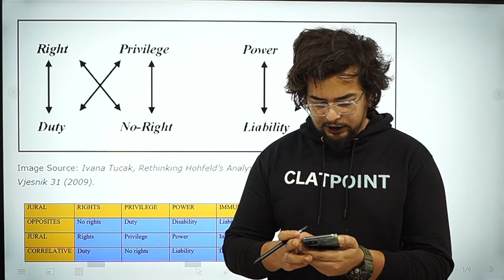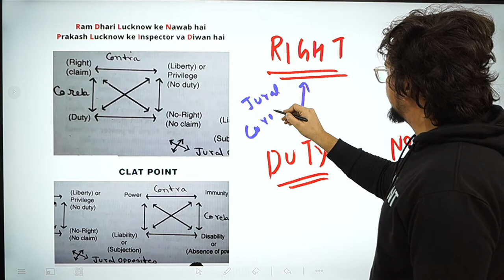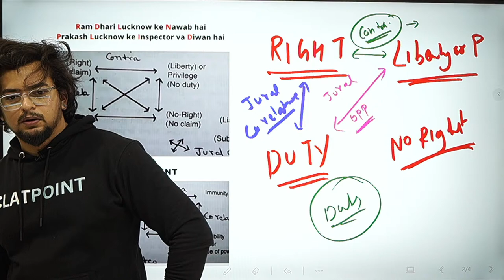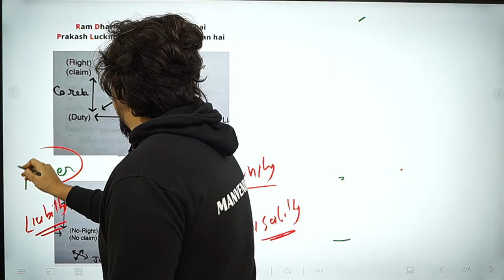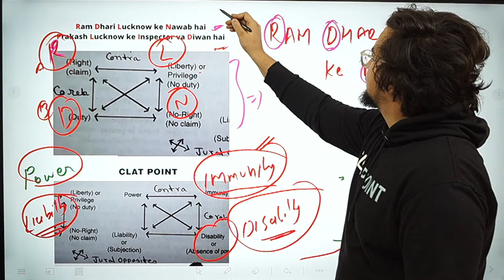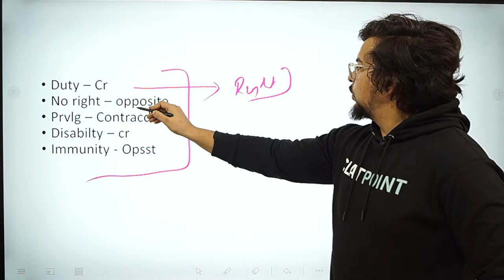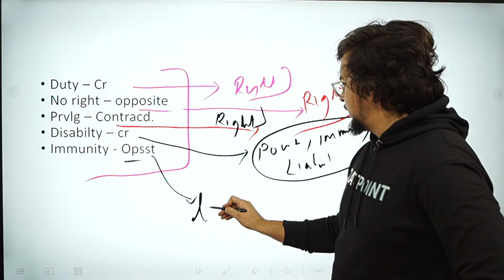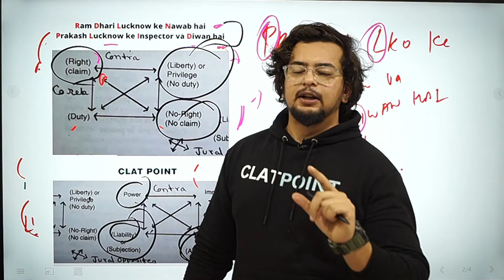Hohfeld’s analysis of rights - Jural Postulates in Jurisprudence for CLAT PG 2023 -CLAT POINT PG/LLM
Most important Topic of Jurisprudence for CLAT PG 2023 by Manvendra Sir -  CLAT POINT PG/LLM